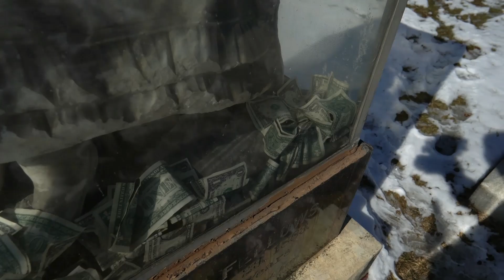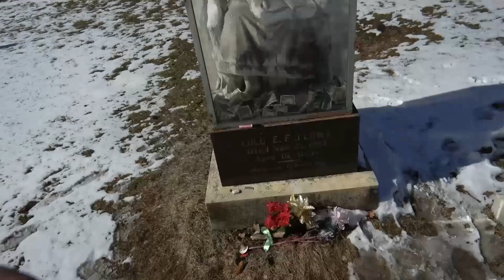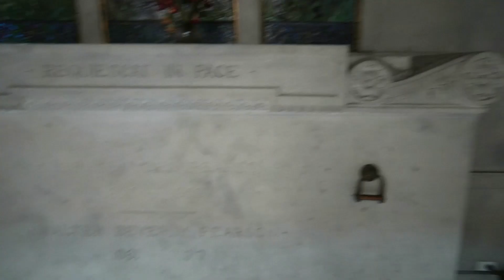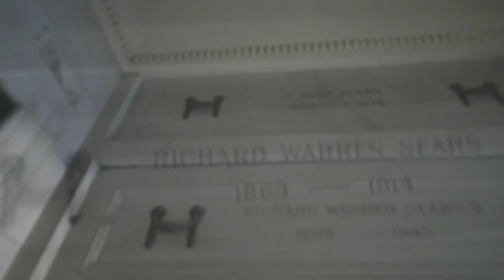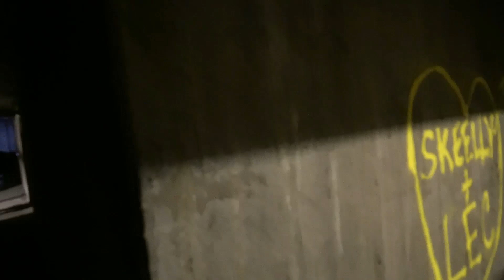Visiting Grave of Chicago Legends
So we were visiting Rosehill Cemetery in Chicago Illinois & we got lost under the mausoleum! We entered a door we shouldn't have! But lucky we found our way out because i started panicking. We visited the final resting places of John G. Shedd, Milton S. Florsheim, Edward Swift, Jack Brickhouse, Richard W. Sears & many others. Kris had his spirit box app on as we walked past Richard Swft's tomb & got the word "killed" said. At the time i didn't know it was suspected he was killed but lack of proof it was ruled an accicent when he fell from the 8th floor of an apartment!!! Crazy!